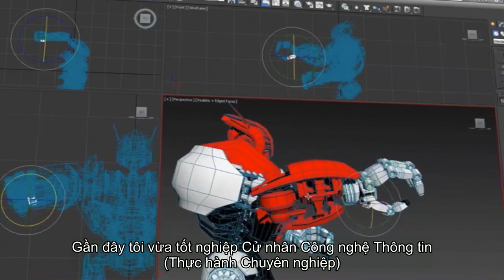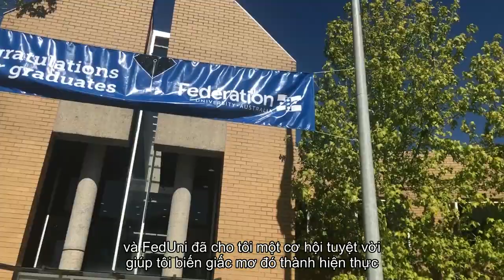Federation University IT student testimonial with Vietnamese subtitles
Find out what it's like to study Bachelor of Information Technology (Professional Practice) at Federation University Australia. Vietnamese student Trong talks about his experiences on the scholarship-supported degree. This video has Vietnamese subtitles. A version with English subtitles is also available in this playlist.